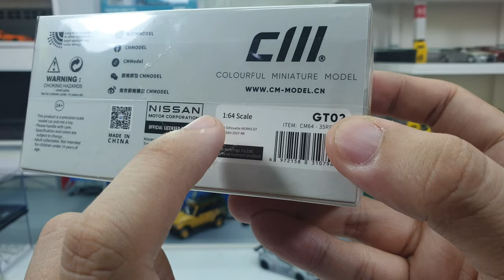LB Silhouette Works GT Nissan 35GT-RR Fighter Grey by CM Model | UNBOXING and REVIEW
LB Silhouette Works GT Nissan 35GT-RR Fighter Grey by CM Model.
This is the 2nd variant of the R35 LBWK from CM Model.
There will be more upcoming variant (JPS and White and maybe many more)
As for the details , I think R35 LBWK from CM Model looks awesome.
Worth to collect if you are into GTR or maybe LBWK itself.

Shopee : will_89